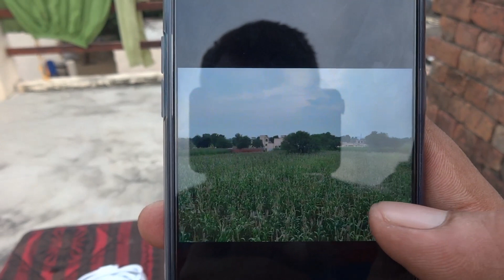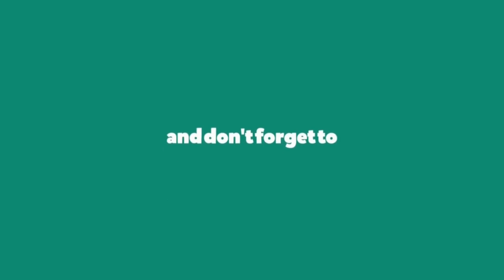Realme 5 Pro Unboxing & First Look !! Desi Unboxing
Namaskaar Dosto, is video mein maine aapse Realme 5 Pro Smartphone ke baare mein baat ki hai aur share ki hai iski Unboxing aur Overview. Realme 5 Pro mein 6.3" FHD+ Screen hai Water Drop Notch ke saath mein aur isme hai Snapdragon 712 Octa Core processor saath mein hai 4GB/6GB/8GB RAM aur 64GB/128GB ki Internal Storage. Realme 5 Pro mein Quad Rear camera setup 48MP Primary + 8MP Ultrawide + 2MP Ultra Macro + 2MP Depth camera ke saath, aur saath mein 16MP ka front facing camera. Realme 5 Pro mein 4035mAh ki battery hai VOOC 3.0 Flash Charger ke saath mein jiska output hai 20W ka. Iske alawa isme hai Crystal back design jaha laga. Realme 5 Pro mein USB-C port bhi hai aur saath mein splash resistant design bhi hai. Mujhe umeed hai ki aapko Realme 5 Pro ki yeh Unboxing aur First Look video pasand aayegi.

Realme 5 Pro Price:
4GB+64GB = 13,999INR
6GB+64GB = 14,999INR
8GB+128GB = 16,999INR